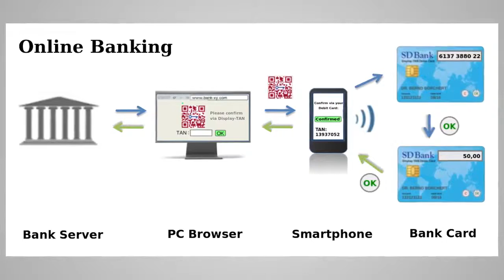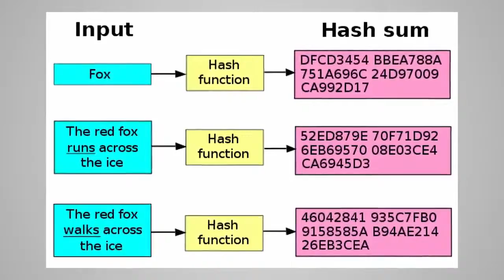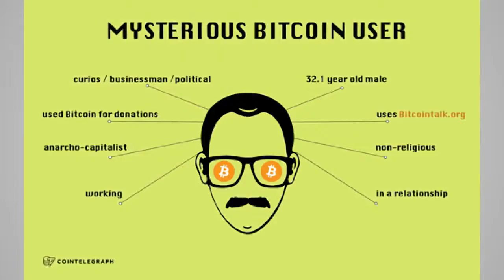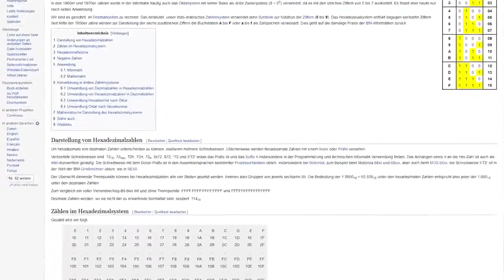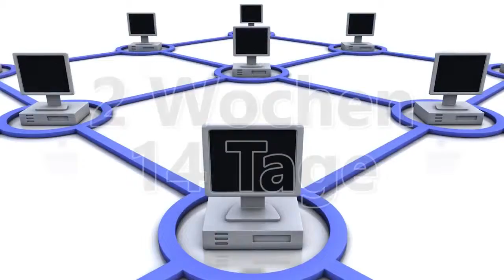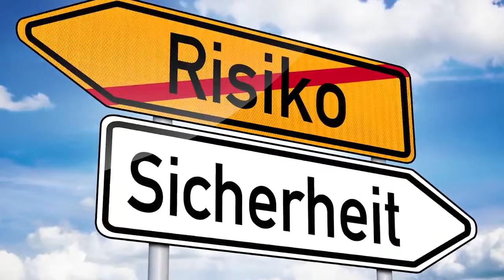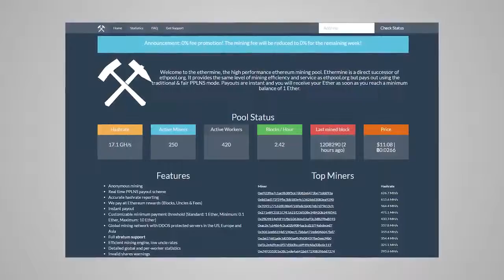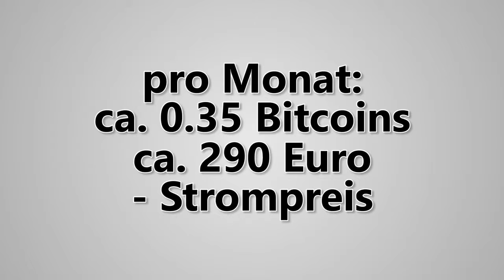► Was sind Bitcoins Was ist Bitcoin-Mining Und lohnt sich das - DEUTSCH